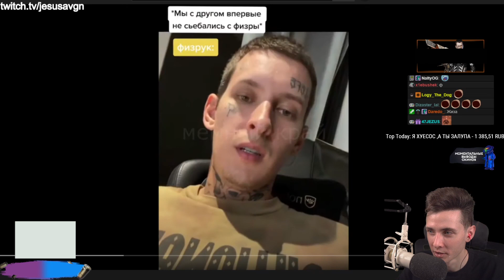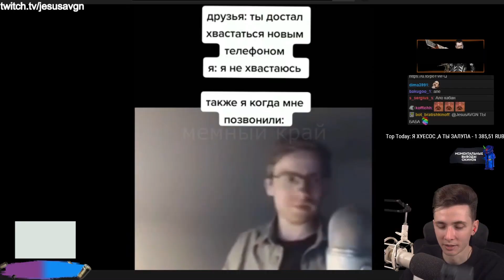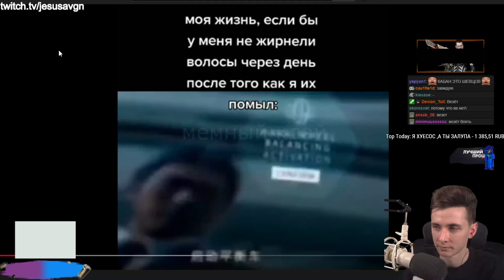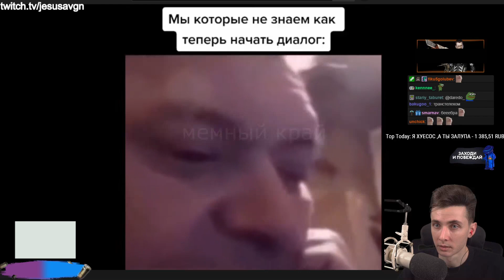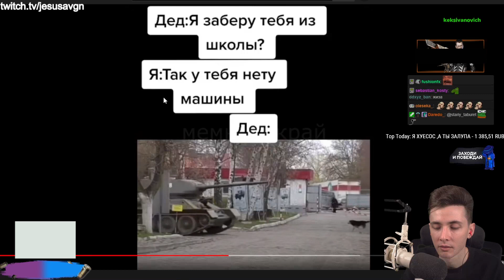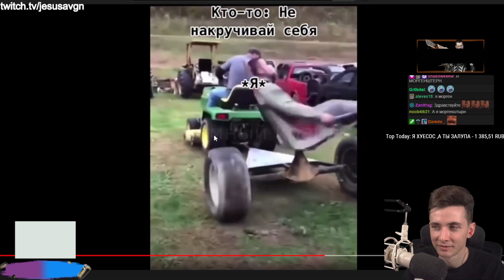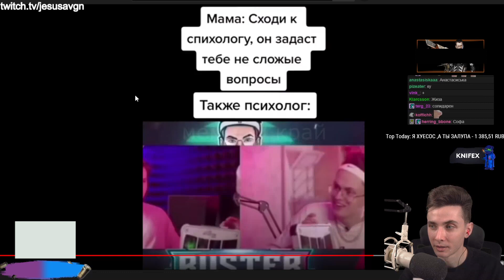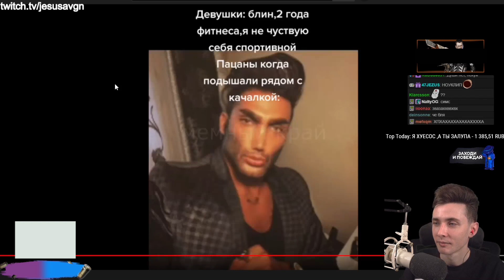ХЕСУС СМОТРИТ: тик ток стал танкистом